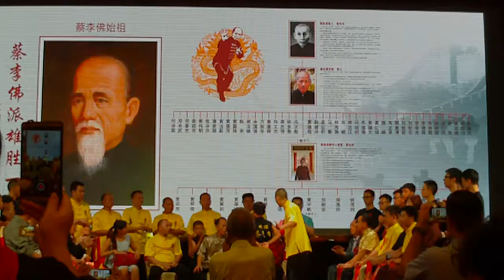蔡李佛 黃江 師父 九秩榮壽晚宴 6 拜師儀式